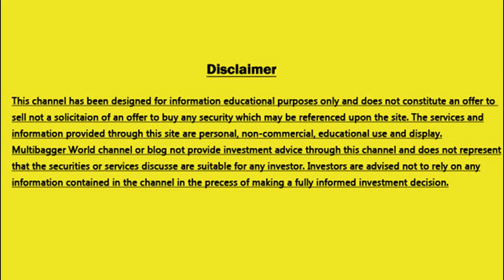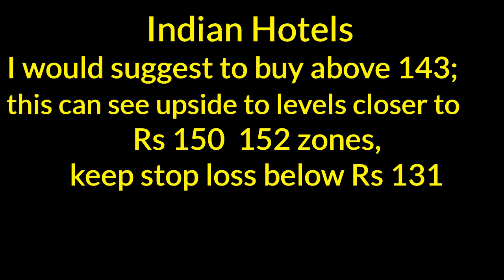next short term positional call 8/1/18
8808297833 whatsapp